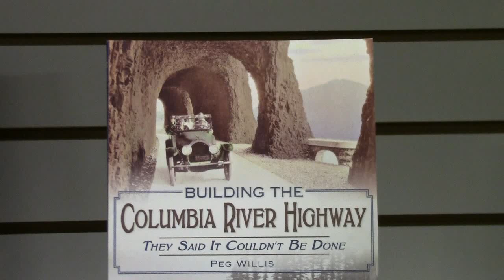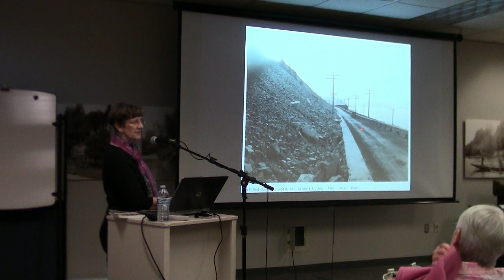Building the Columbia River Highway is presented by Peg Willis